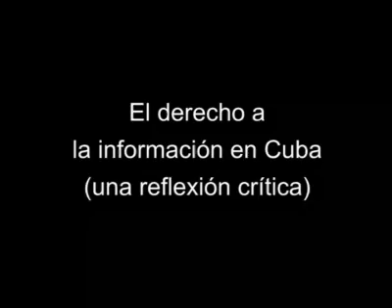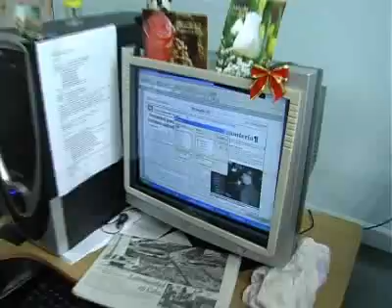El derecho a la información en Cuba (una reflexión crítica) Mesa de radio